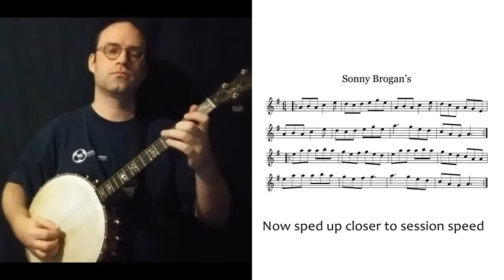Sonny Brogan’s jig (AKA The Reverend Brother's) on Irish tenor banjo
A jig that's been coming up a lot at our sessions recently! I play it first quite straight, then with some variations the second time through. At 1:50, the tune is sped up closer to session speed. Onscreen sheet music is from thesession.org.